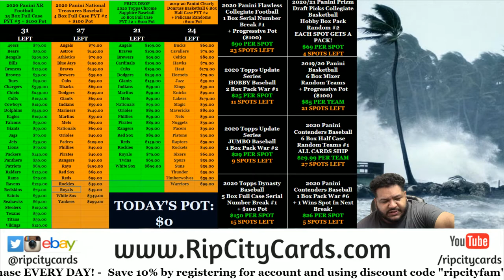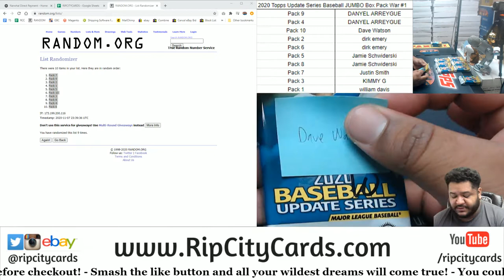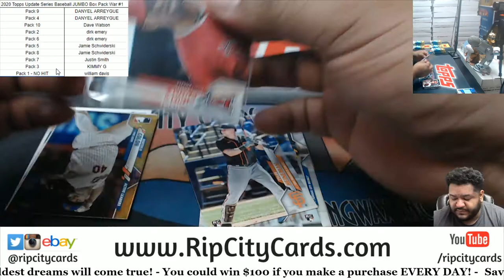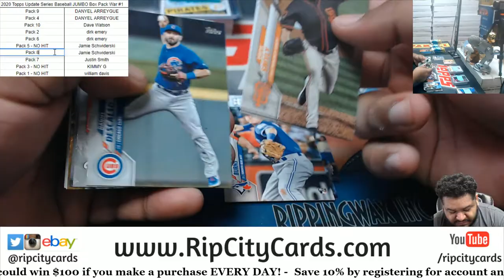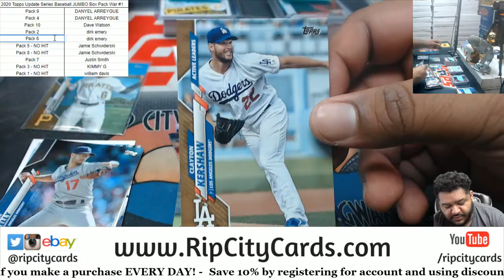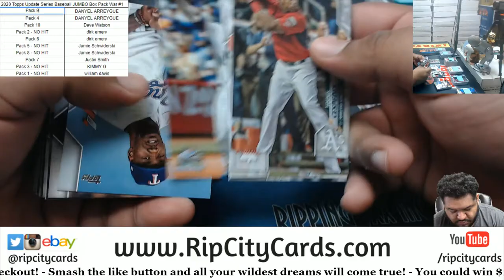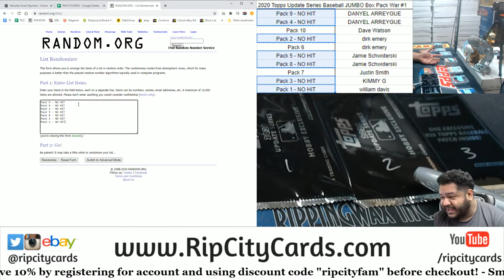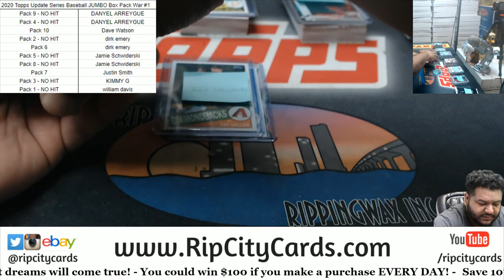2020 Topps Update Series Baseball JUMBO Box Pack War #1